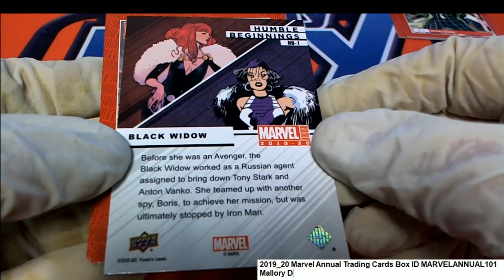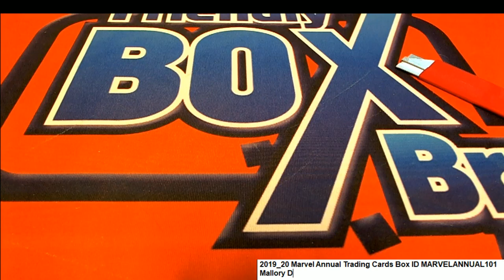2019 20 Marvel Annual Trading Cards Mallory's Pack ID MARVELANNUAL101